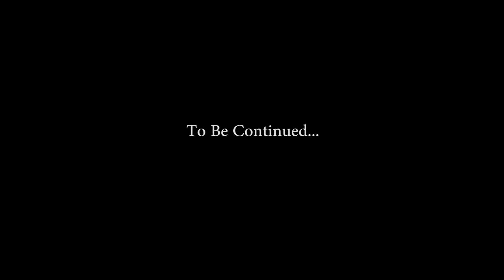Yung Tee "Dreamz"Promo Video Dir.by E-merge 2017